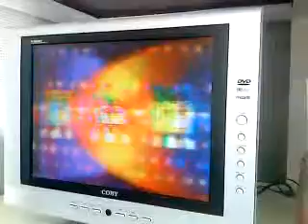Bizzaro Kids Program, Autotuned, Poor Reception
at a Pep Boys in Nashville, TN.